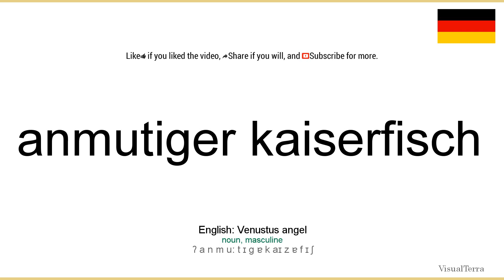How to pronounce: Anmutiger kaiserfisch (German)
How to pronounce anmutiger kaiserfisch in german
Wie anmutiger kaiserfisch ausgesprochen Deutsch
Die deutsch aussprache von dem wort anmutiger kaiserfisch.
Cómo pronunciar anmutiger kaiserfisch en aleman
Comment prononcer anmutiger kaiserfisch en allemand
Come pronunciare anmutiger kaiserfisch in tedesco